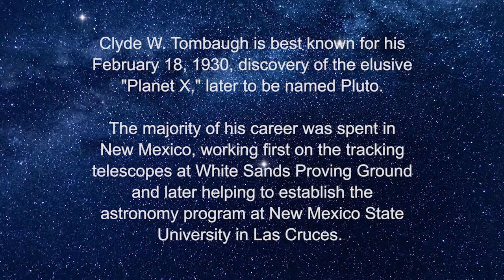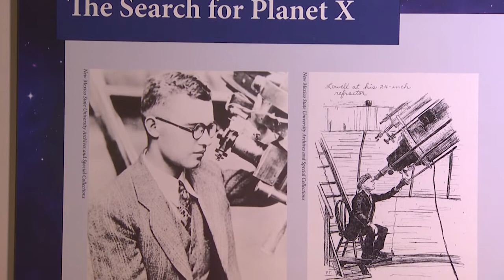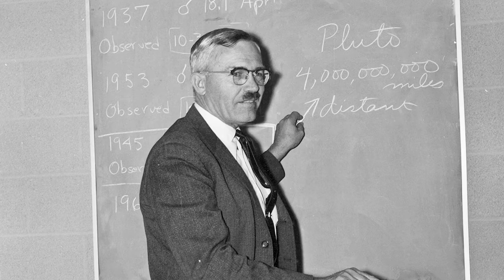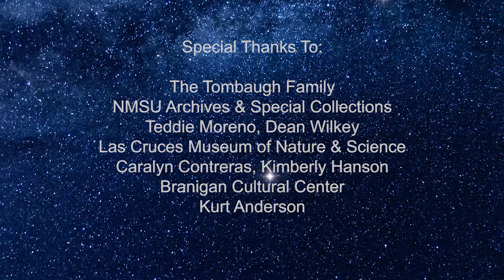Living Here - Tombaugh & Pluto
Clyde Tombaugh:  A look at the man who discovered Pluto

Clyde W. Tombaugh is best known for his February 18, 1930, discovery of the elusive "Planet X," later to be named Pluto. The majority of his career was spent in New Mexico, working first on the tracking telescopes at White Sands Proving Ground and later helping to establish the astronomy program at New Mexico State University in Las Cruces.